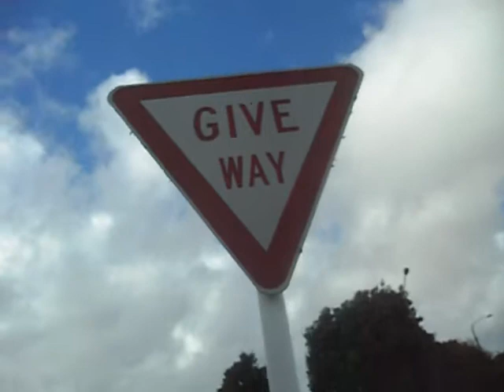rainyday(:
hehe i was veryyyy bored and boredom+camera=VIDEO :D i had to re-film the last part and i forgot to mute it, which is why you can hear weird sounds :( and i forgot to trim the audio!!! D: ahhhhh. fail :L

i have no idea what the songs called but no copyright is intended!!!